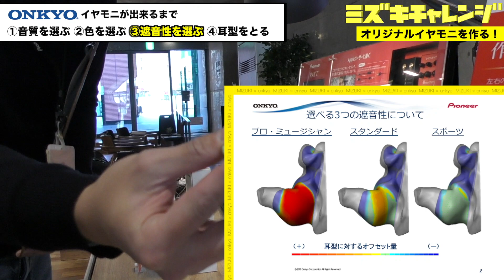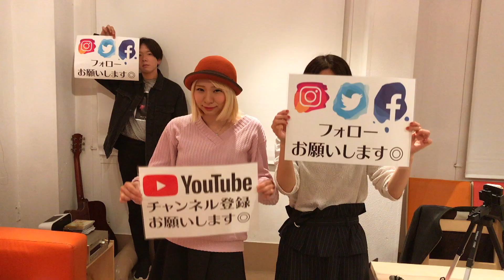【MIZUKI challenge】ONKYOさんとカスタムイヤホンつくってみた！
ドラムMIZUKIのYOUTUBEチャンネルが独立しました！

バンド「真空ホロウ」
のDr/Cho.MIZUKIのチャレンジ動画です！

今回はonkyoさんに協力していただきカスタムイヤホンをつくりました！

MIZUKIよりコメントです↓
イヤモニがあると曲を聴くのがさらに楽しくなると思います！！
耳型をとる時も水中にいるようで心地よいです♪
ぜひ皆さんゲットしてみて下さい！！

真空ホロウイベント情報
2019年春ツアー決定！
ワンマンツアー2019 『たやすくハッピーエンドなんかにするな』
３月２３日（土）名古屋ell.SIZE
３月２４日（日）心斎橋Pangea
３月２９日（金）仙台HooK
３月３０日（土）TSUTAYA O-WEST

1月19日（土) より順次発売！

ボーカルギター松本明人のみのアコースティックツアー

松本明人 ( 真空ホロウ ) が内田直孝 (Rhythmic Toy World) に手を借りて 『たやすくハッピーエンドなんかにするな』を宣伝するツアー。

2月4日(月)名古屋 sunsetblue
2月6日(水)大阪 雲州堂
2月12日(火)SENDAI KOFFEE CO
2月22日(金)渋谷 LOFT HEAVEN
w/ 内田直孝(Rhythmic Toy World)

2月16(土)・17(日)ごめん個展「エンドロール」
GUNKAN東新宿ビル
松本明人がゲスト出演
Vo.Gt 松本明人

再生リスト

真空ホロウ　プロフィール

松本明人(Vocal / Guitar)、高原未奈(Bass / Chorus)、MIZUKI(Drums / Chorus)
からなるスリーピースバンド。
2009年、『RO69JACK 2009』を優勝し、以降7年連続でROCK IN JAPAN FESTIVAL,COUNTDOWN JAPANに出演。
2012年、エピックレコードよりメジャーデビュー。
テレビ東京アニメ「NARUTO-ナルト-疾風伝」
エンディングテーマとして1st Single 「虹」をリリース。
女性ならではの複雑な心境や切なさと同時に、女性の持つ力強さを描いた歌詞を、松本明人(Vocal / Guitar)が見事に歌い上げ、心の機微を情感豊かに表現する歌声は必聴。そんなリアルな女性目線に切り込んだ世界観が、多くのリスナーの共感を呼んでいる。